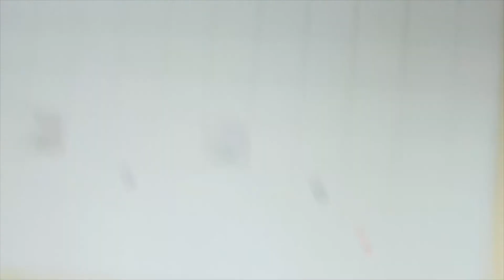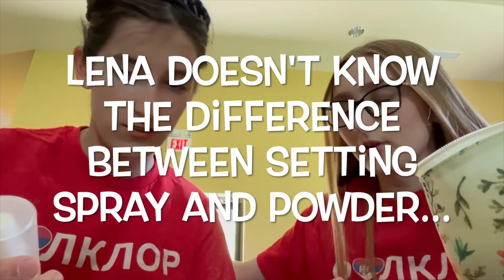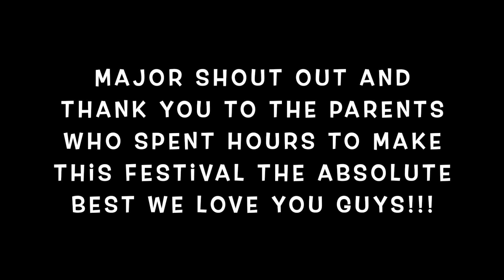MDW FOLK FEST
here is the vlog from our annual folk fest :))